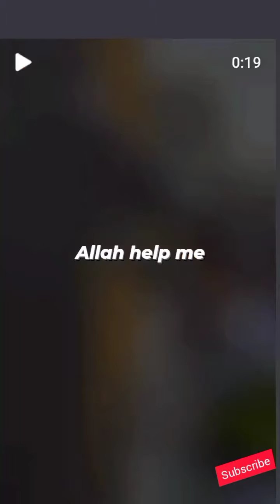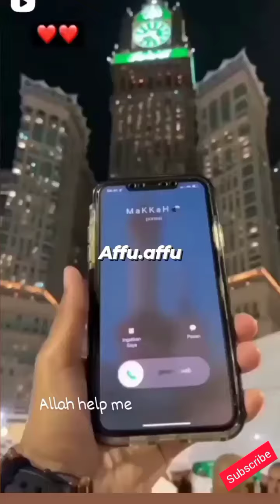baithullAh ki sadaat Kaba|||||||haram||masjid e nabwi|||[@Allahhelpme786 )